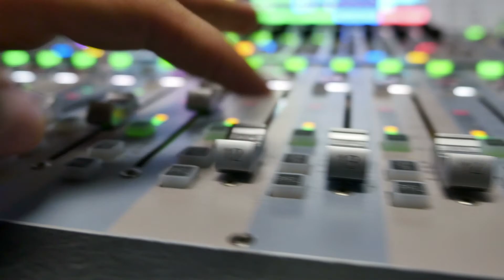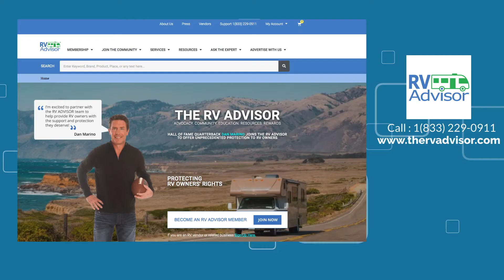RVA Podcast #94 Pete Schmidt, Travelling Schmidt House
Pete Schmidt, Travelling Schmidt House - All the way from Queensland, Australia, Pete Schmidt shares his adventures from his beautiful corner of the world. Originally Aired August 31, 2020.